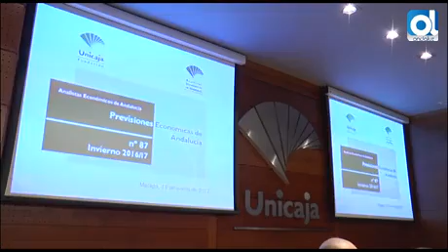Almería, Sevilla y Málaga liderarán el crecimiento económico este 2017